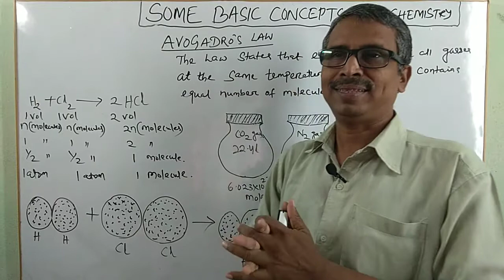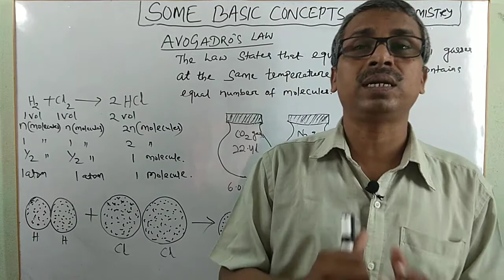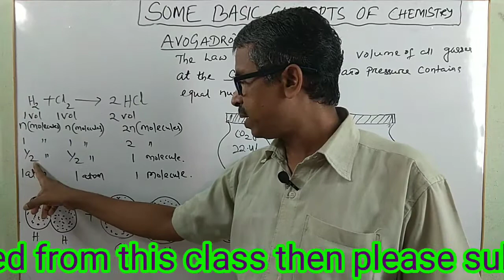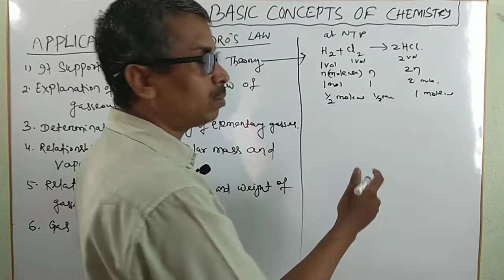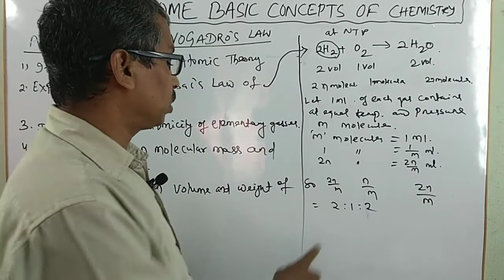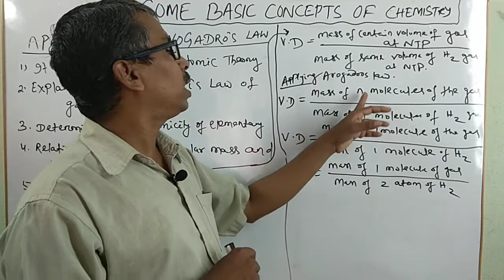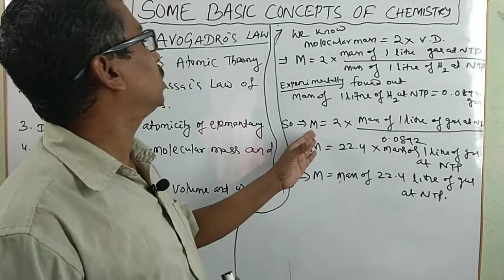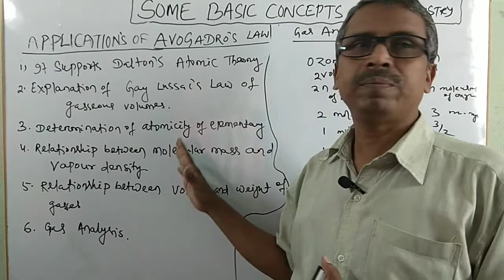Basic concepts of chemistry # 05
Avogadro's law and its application, relationship between mass and no. of molecules, molar mass and vapor density, Dalton's atomic mass, volume and no of molecules